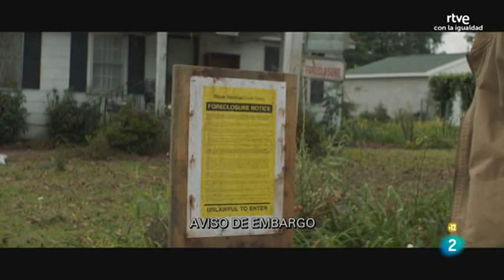Mula. Días de Cine. TVE